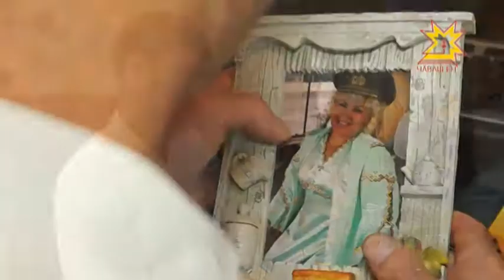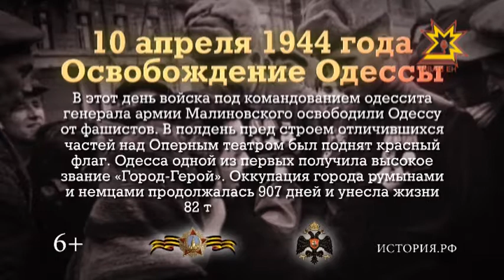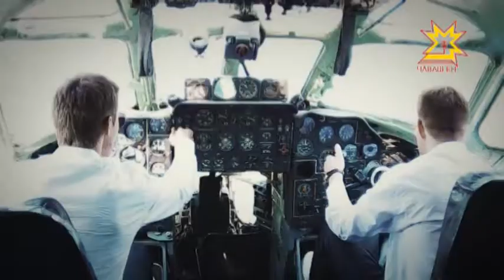Будильники / Ирхи салам. Выпуск 10.04.2017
Студи хăни - чăваш эстрада юрăçи Сергей Лекеров